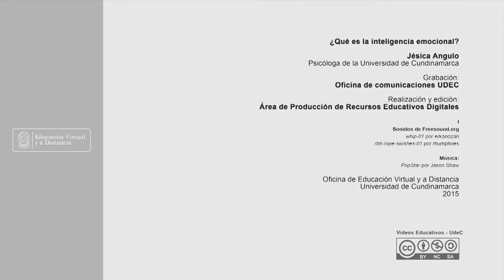¿Qué es la inteligencia emocional?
Nombre del autor: Oficina de Educación Virtual y a Distancia
Programa: Todos los programas
Facultad: Todas las facultades
Sede: Todas las sedes.
Dependencia: Bienestar Universitario - virtual